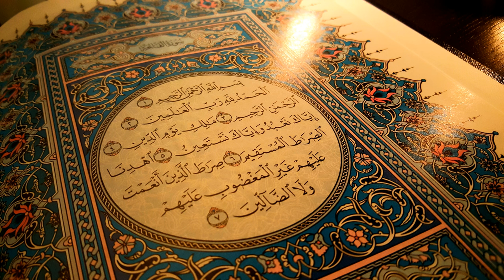Maliki | Wikipedia audio article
This is an audio version of the Wikipedia Article:
Maliki

SUMMARY
The Mālikī (Arabic: مالكي‎) school is one of the four major madhhab of Islamic jurisprudence within Sunni Islam. It was founded by Malik ibn Anas in the 8th century. The Maliki school of jurisprudence relies on the Quran and hadiths as primary sources. Unlike other Islamic fiqhs, Maliki fiqh also considers the consensus of the people of Medina to be a valid source of Islamic law.The Maliki madhhab is one of the largest group of Sunni Muslims, comparable to the Shafi`i madhhab in adherents, but smaller than the Hanafi madhhab. Sharia based on Maliki doctrine is predominantly found in North Africa (excluding northern and eastern Egypt), West Africa, Chad, Sudan, Kuwait, Bahrain, the Emirate of Dubai (UAE), and in northeastern parts of Saudi Arabia.In the medieval era, the Maliki school was also found in parts of Europe under Islamic rule, particularly Islamic Spain and the Emirate of Sicily. A major historical center of Maliki teaching, from the 9th to 11th centuries, was in the Mosque of Uqba of Tunisia.